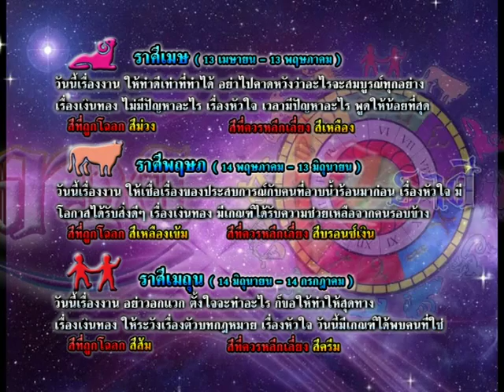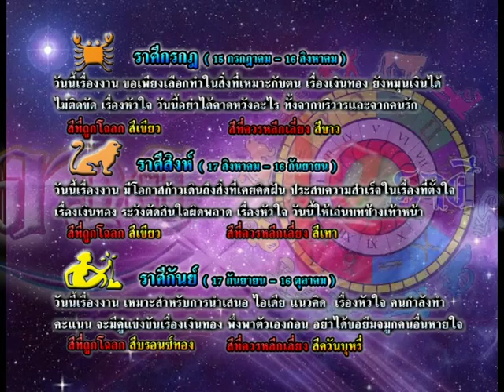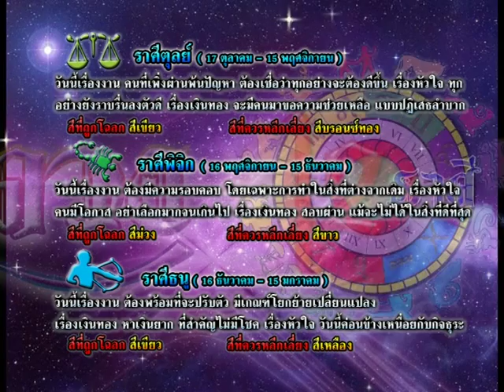รายการเปิดดวง 12 ราศี | 16/10/58 | EP 3/4